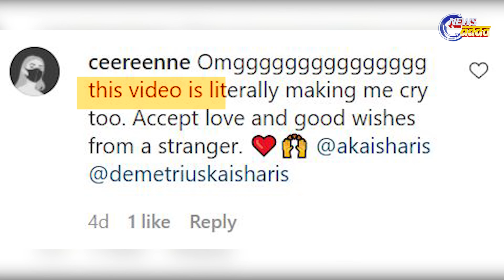ବାହାଘରରେ ଝିଅ କାନ୍ଦିବାର ଦେଖିଥିବେ କିନ୍ତୁ ପୁଅ !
ବାହାଘରରେ ଝିଅକୁ କାନ୍ଦିବାର ଦେଖିଥିବେ କିନ୍ତୁ ପୁଅକୁ କେବେ କାନ୍ଦିବାର ଦେଖିଛନ୍ତି କି ? କାହିଁକି ପୁଅ ଜଣକ ଝିଅକୁ ବାହାଘର କଷ୍ଟ୍ୟୁମରେ ଦେଖି କାନଦିବାକୁ ଲାଗିଲେ । ଆଜ୍ଞା ହଁ ଏମିତି ଘଟଣା ଘଟିଛି ଯାହା ବର୍ତ୍ତମାନ ଭାଇରାଲ ନଜର ପକାନ୍ତୁ ଭିଡିଓ ଉପରେ ।